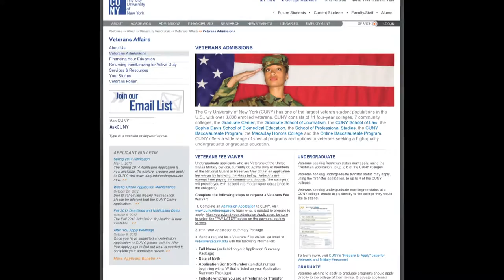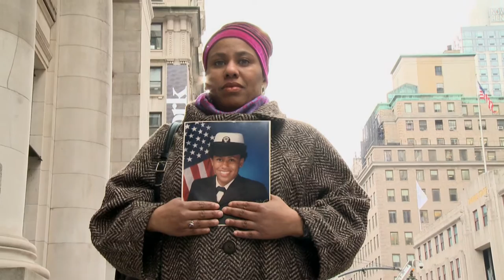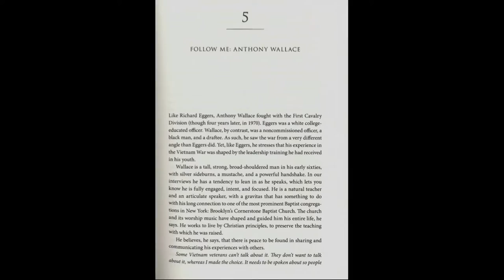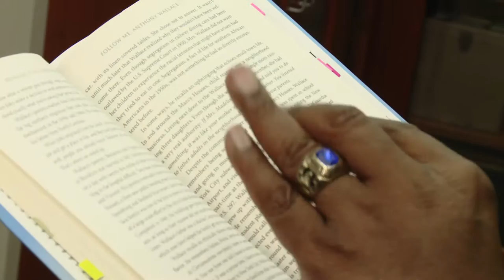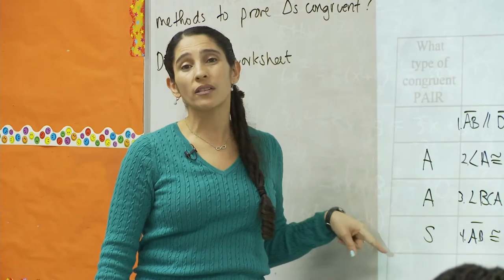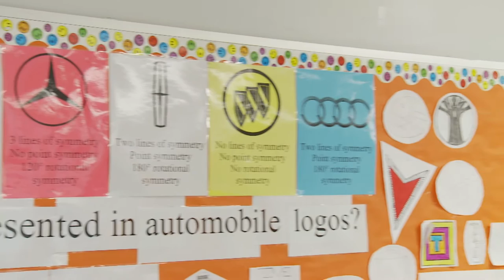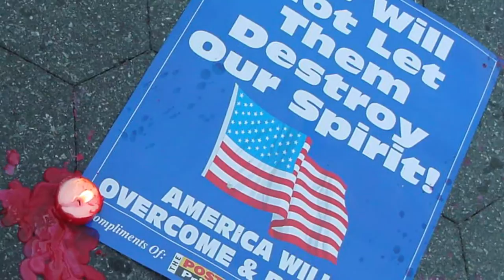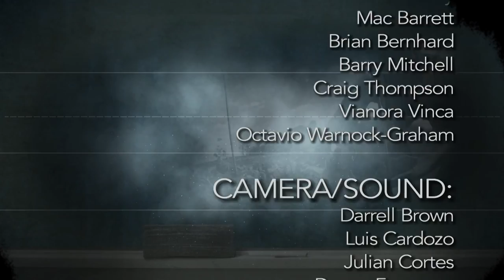Study With The Best: From Combat to Campus: Veterans At CUNY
On this month's show, we look at veterans and veteran's services across the CUNY spectrum. The Office of Veterans Affairs offers many things to CUNY vets, and we look at the center as well as four veterans who have benefited from CUNY veterans services. Brooklyn College's Philip F. Napoli wrote an oral history on the Vietnam War that disputes the stereotype of Vietnam war vets as debilitated, and we chat with him and two of the vets from the book, one of whom is a BC graduate as well. Jane Katz, a 50-year teaching 'vet' of CUNY and former US Olympian, talks about her new swim therapy program for vets, W.E.T.S. for Vets. Barry Mitchell visits with ex-Marine and now high school math teacher, Ana Mojocoa of Queens College. And we revisit the story of Garen and Anna Marshall -- Garen defused bombs in the Iraq War and went on to graduate from Baruch College.

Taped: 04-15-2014